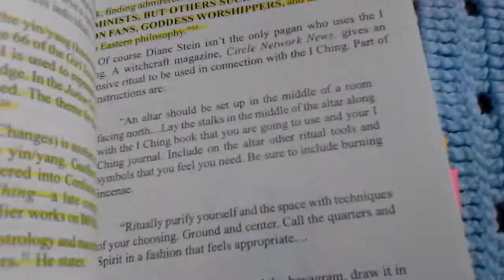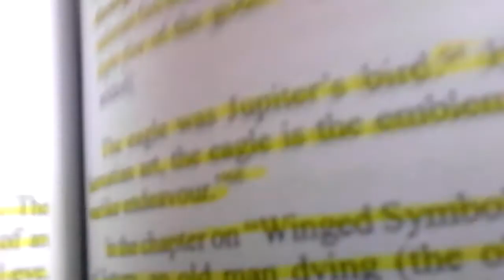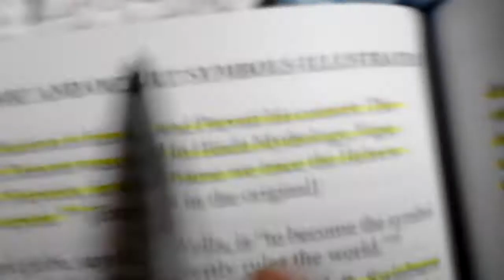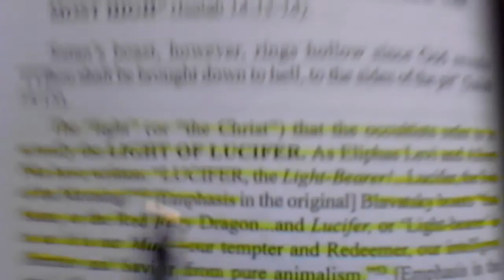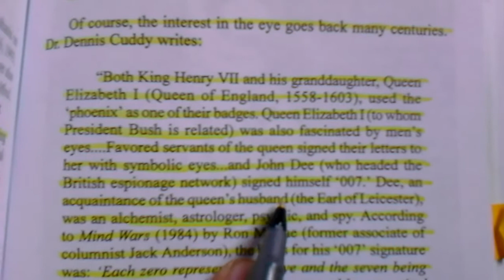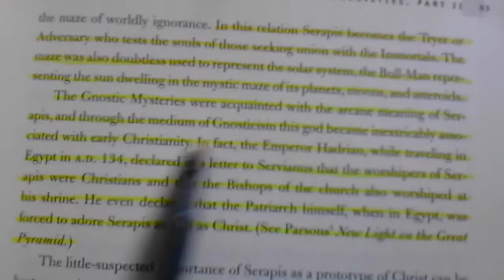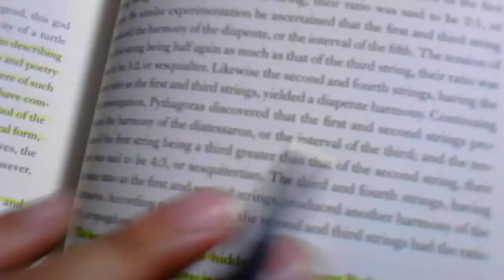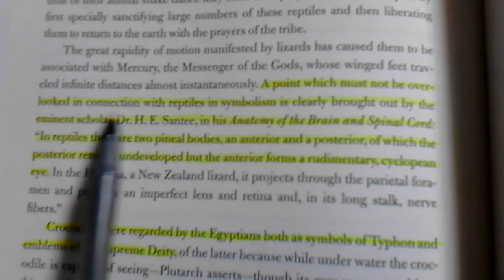Serpent power series..masonic snakes pt.2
Fuck amalek!